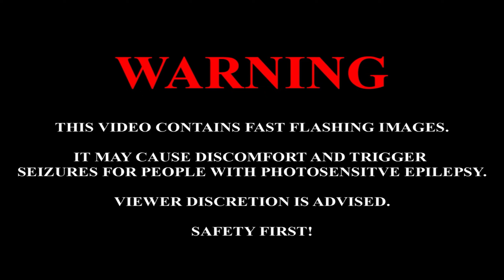Rarest Knife in game? | Scrim Highlights #78 | Critical Ops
00:34 - 1:02 ~ Edit by @retrik4928
Video Editor: Alight Motion
His discord: Retrik#4792

00:00 Intros
00:34 Edit by @retrik4928
1:03 Scrim Highlights
7:54 Buying rarest knife in game
8:05 Outro

▶FAQ:
Where are you from? - Poland
How old are you? - 23
What languages ​​do you speak? - polish and english

▶Other Things:
Device: iPad Pro 10.5" 2017
Recording softwarre: iOS 11 built-in recorder
Stream software: DU Recorder, Omlet Arcade
Editing program: LumaFusion